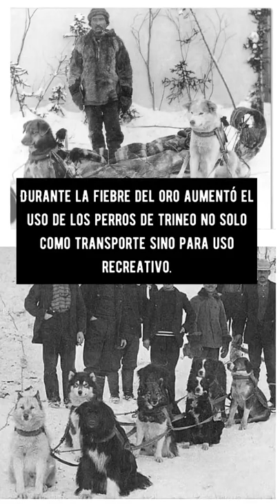✅ La historia de los perros de trineo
Hola te presento un canal donde podrás ver toda la vida animal, como:
✅Animales
✅Mascotas
✅Animales que estuvieron en la guerra
✅Animales que pidieron ayuda a los humanos
✅animales que piden ayuda
✅animales que ayudan a otros animales
✅Animales adorables
✅animales fantásticos
✅Animales graciosos
✅Animales que hablan
✅Animales que menos mal se extinguieron
✅Animales que se comportan como humanos
✅Animales que se metieron con el animal equivocado
✅Animales que son más grandes de lo que crees
✅Animales salvando a otros animales
✅Animales pidiendo ayuda
✅Animales en peligro de extinción
✅Animales sorprendes
✅Historias de animales que estuvieron en la guerra
✅Historias de animales de la guerra
✅Historia de animales de la segunda guerra mundial
✅Historias de animales que estuvieron en la segunda guerra mundial
✅Historias de animales que estuvieron en la primera guerra mundial
✅Historias de animales
✅Historias de animales actuando como humanos
✅Historias de animales salvajes
✅Historias de animales para niños
✅Historias de animales mitológicos
✅Historias de animales tristes
✅Perros en la segunda guerra mundial
✅Historias de animales marinos
✅Historias de animales de terror
✅Historias de animales gigantes
✅Historias de animales mutantes
✅Historias de animales rescatados
✅Animales rescatados
✅Animales chistosos
✅Animales salvajes
✅Animales de la granja
✅Animales rescatados por personas
✅Animales fantásticos
✅Animales comportándose como humanos
✅Animales que rompieron el sistema
✅Animales en peligro
✅Animales
✅Perros
✅Tortuga
✅tlacuache
✅panda rojo
✅llamas
✅ajolotes
✅serpientes
✅pingüinos
✅mapaches
✅cocodrilos
✅razas pequeñas de perros